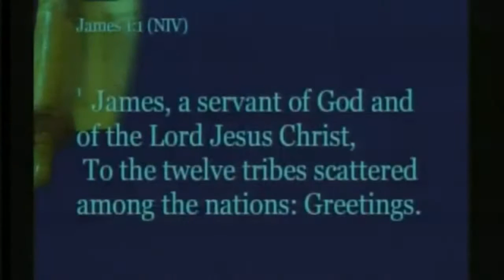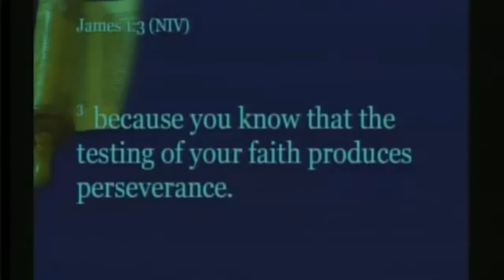The Testing of Your Faith | Rev. Dr. Anthony Trufant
Pastor Trufant of Emmanuel Baptist Church preaching at New Beginnings Christian Fellowship